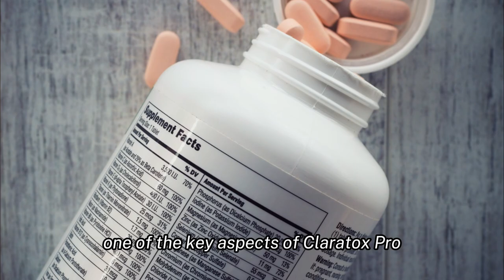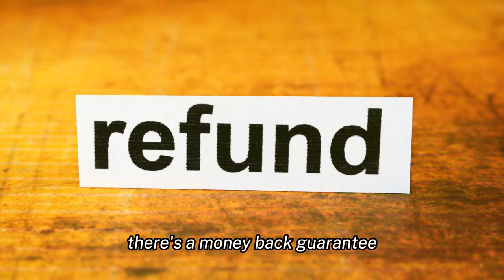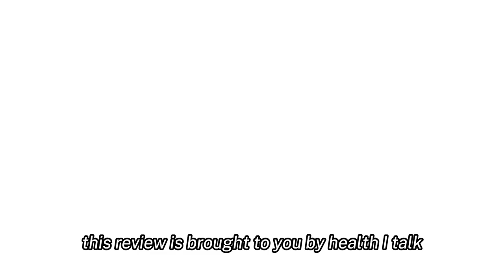Claritox Pro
Dive into our latest video where we meticulously review Claritox Pro, a brain health supplement tailored for those aged 40 and above. Our review provides an unbiased look at how this supplement aims to support brain health and assist in weight management. We discuss its natural ingredients, potential benefits, and some considerations to keep in mind. Whether you're seeking to enhance your well-being or curious about the product, our review offers valuable insights.